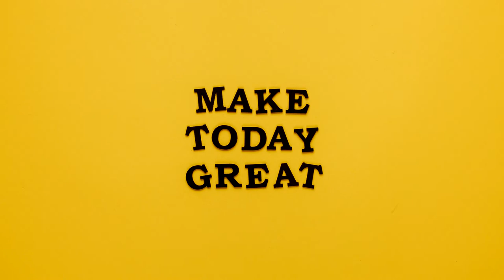Make today great#freevideos